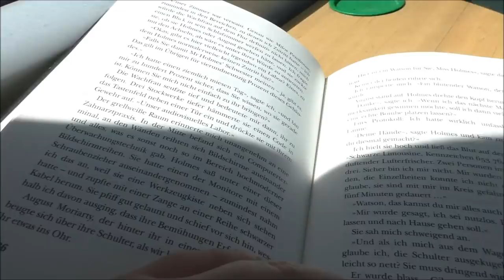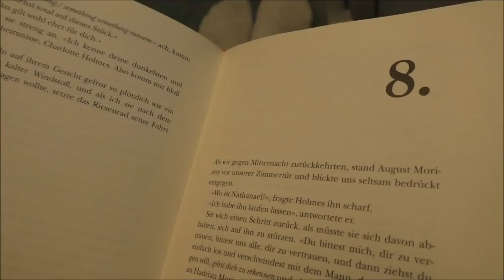Mein Beziehungsstatus | Daily Vlog #4 | Frau Farbenfroh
Gibt es DEN Mann noch? Bin ich in einer festen Beziehung?

Wenn ihr uns etwas zuschicken möchtet, dann bitte an diese Adresse:

Julia Ressel
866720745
Packstation 113
02906 Niesky